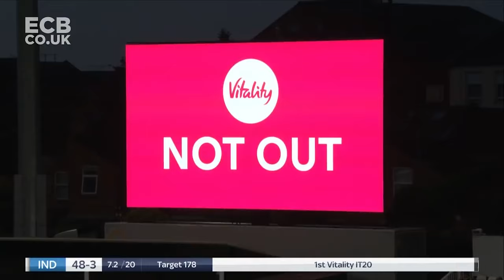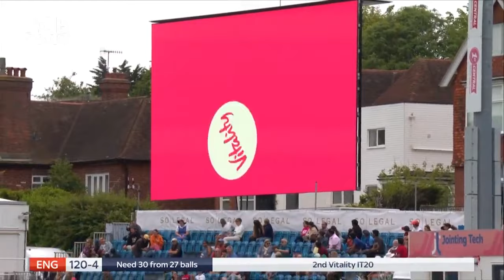Sciver-Brunt & Wyatt Star With The Bat | IT20 Series Highlights | England Women v India 2021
Watch series highlights between England Women and India from the 2021 T20 series.

Featuring video from the England cricket teams, Vitality Blast, County Championship, Metro Bank One-Day Cup and more.

1st IT20 0:00
2nd IT20 15:24
3rd IT20 30:09